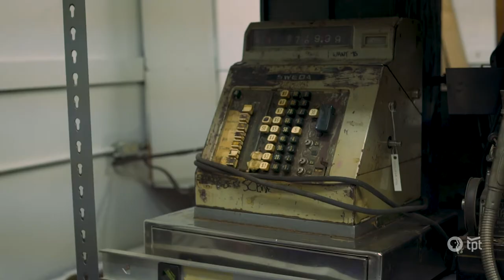A History Lesson In Minnesota Mean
In a land of "Minnesota nice," we've also unleashed our fair share of "Minnesota mean." At the Hennepin History Museum, staff and an army of volunteers have undertaken the task of creating a detailed inventory of every single object in its collection. As they open old boxes, they’re finding more than old pay stubs and tax returns, such as this child’s doll dressed in a Ku Klux Klan robe.